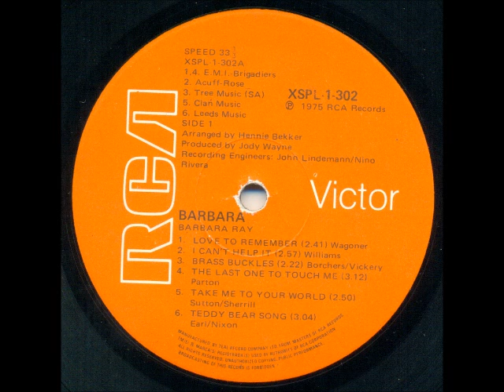Barbara Ray - Brass buckles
Barbara Ray was born in Scotland, where she started her singing career as a member of The Sundowners in the early 60s. She emigrated to South Africa in 1965.

This song was released in 1975 on the album "Barbara".